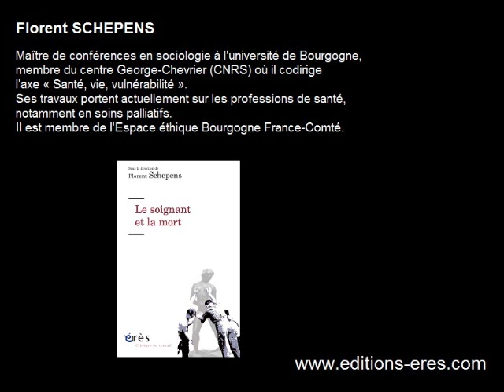SCHEPENS Florent - Le soignant et la mort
Alors que leur mission est de soigner, quels rapports les soignants entretiennent-ils avec la mort ?

Ce livre permet d'approcher et de rendre intelligible différents modes, souvent non-conscient, de gestion de la mort par les soignants. Grâce à des analyses contextualisées, on comprend pourquoi la mort est apaisée dans certains services et intolérable dans d'autres, pourquoi certaines morts sont plus difficiles que d'autres pour les soignants ou encore pourquoi certaines spécialités useront de la violence entre collègues, d'humour noir, quand d'autres privilégieront le collectif et le dialogue.